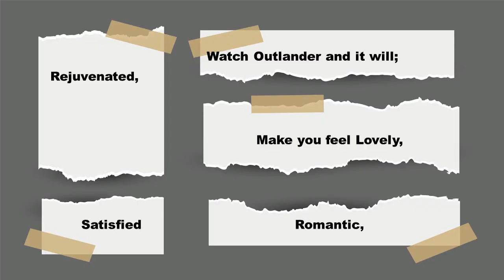Sassenachs Addicted to Outlander l Then This is YOU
Story: After been watching Outlander for days without any interuptions Anna became addcited.
She rarely speaks to the husband and husband notices it immediately.
He needs to go to the Doctor and story unfolds from there

Obscenity - Ordeal[DUBSTEP]
Obscenity & 8er$ - Nightmares [DUBSTEP]